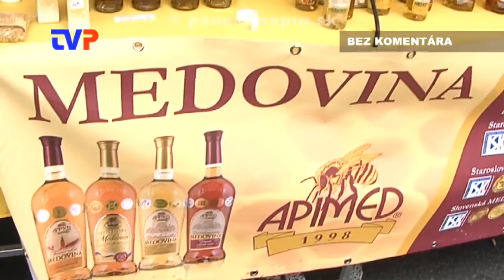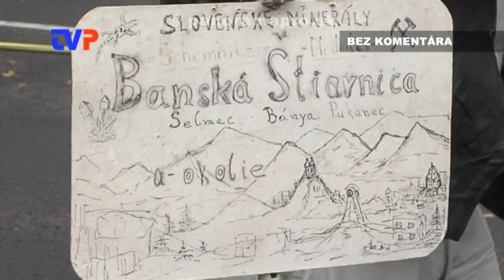Dni Mesta Žarnovica - 2. časť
Zostrih z druhého ročníka Dni Mesta Žarnovica 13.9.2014